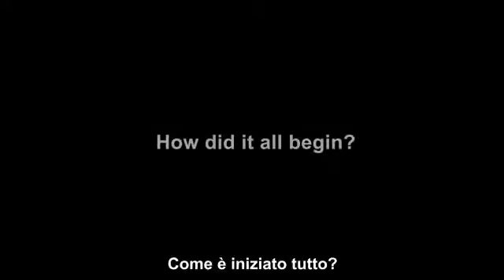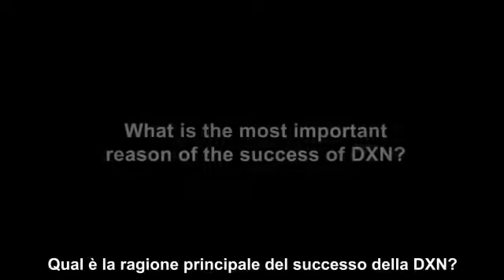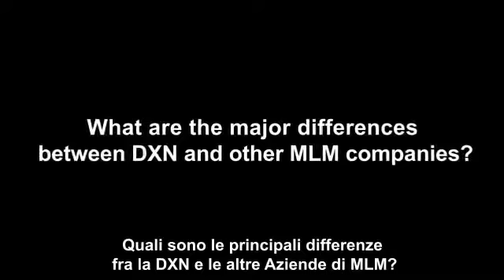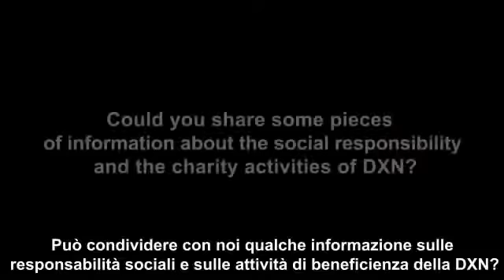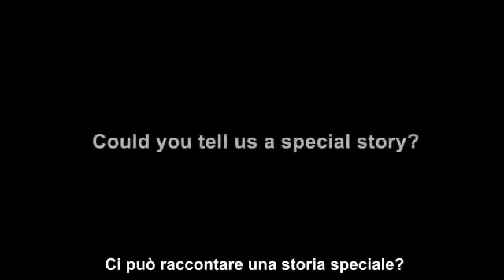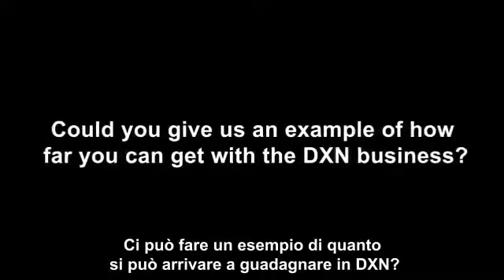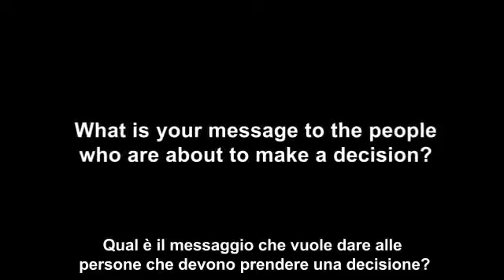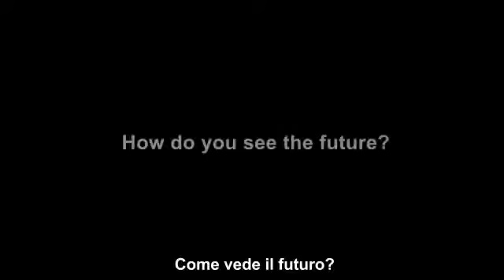Perchè DXN? Intervista a Datò Dr Lim Siow Jin fondatore e presidente della DXN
Intervista al dr. Lim Siow Jin fondatore DXN

PER INFO:
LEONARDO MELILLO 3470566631